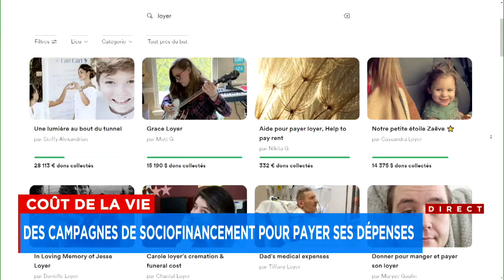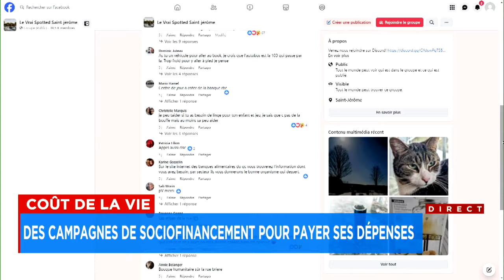Des campagnes de sociofinancement pour survivre à l’inflation : reportage